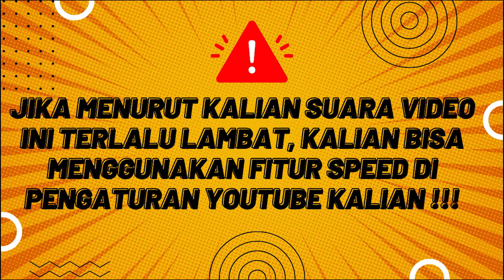KETIKA BOCAH IBLIS BERPURA PURA JADI TUAN MUDA I ALUR MANWHA PART 5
Legenda Iblis Kekacauan PART 5
JADWAL UPLOAD
JUDUL + LINK ADA DI DISCORD
Sosmed & Discord